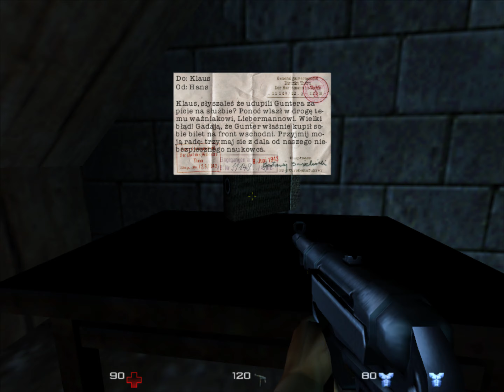Mortyr 2093-1944 #5 Wewnętrzny Zamek (In the Middle of the Castle) (4K 2160p 60FPS)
A walkthrough of the fifth mission of Mortyr 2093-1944.

Difficulty: Easy

Recorded on:
CPU: AMD Ryzen 5 2600 3,2 GHz
16 GB RAM
Nvidia GeForce GTX 750 Ti 2 GB

Used software:
Mirillis Action